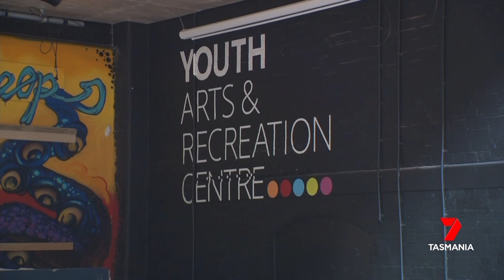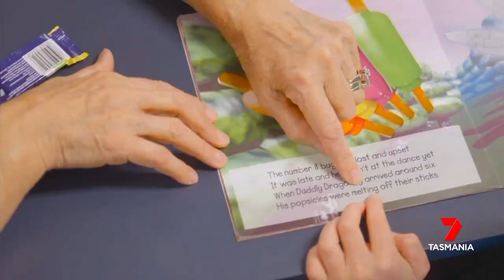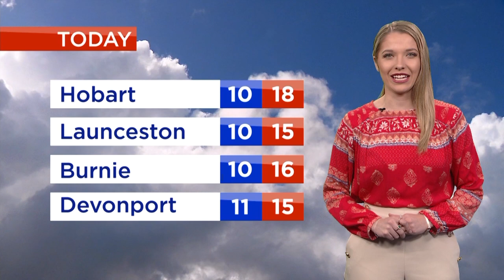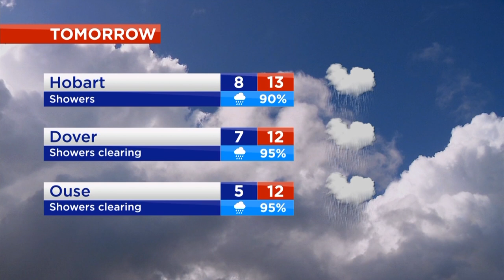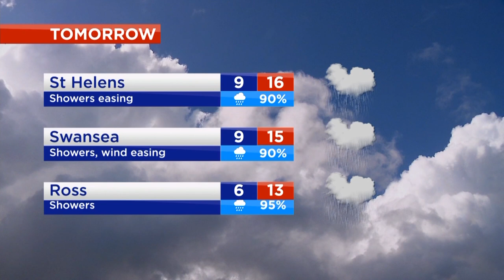Nightly News - Sunday 22nd August 2021